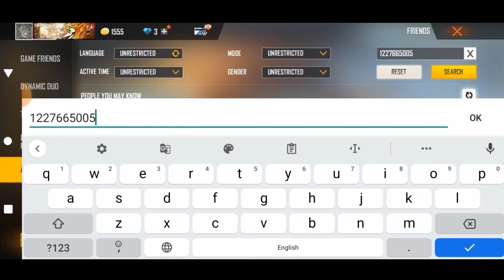How To Send Friend Request In Free Fire | Free Fire Me Friend Request Kaise Bheje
MORE INTERESTING VIDEOS FREE FIRE

        😘love you all my viewers😘

how to send friend request in free fire
how to send friend request in free fire with uid
free fire me friend request kaise send karen
free fire me friend request kaise bheje
free fire me friend request kaise accept kare
free fire me friend request kaise karen
how to send friend request in free fire max
free fire max me friend request kaise bheje
free fire max me friend request kaise send kare
send friend request free fire
how to send friend request and accept in free fire
send friend request
free fire me friend request kaise send kare
free fire main apne friend ko request kaise bheje
free fire main friend ko request kaise bheje
friend request kaise bheje